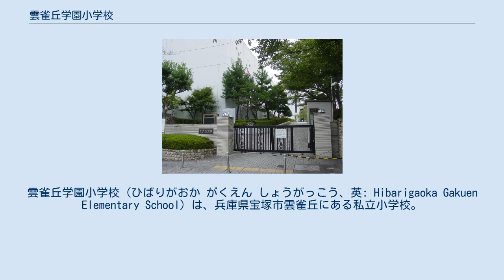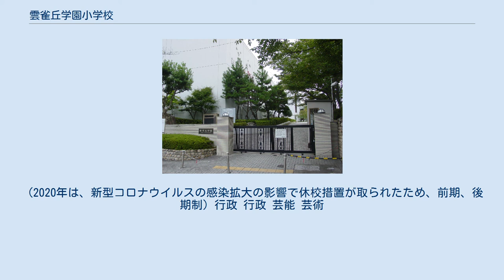雲雀丘学園小学校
雲雀丘学園小学校（ひばりがおか がくえん しょうがっこう、英: Hibarigaoka Gakuen Elementary School）は、兵庫県宝塚市雲雀丘にある私立小学校。
 1949年（昭和24年）4月に川辺郡西谷村立西谷小学校（現・宝塚市立西谷小学校）の雲雀丘分校（分教場）として鳥井信治郎（サントリー創業者）らにより開校した。
創立記念日は同年10月1日。
2020年（令和2年）現在、併設校園として雲雀丘学園中学校・高等学校、雲雀丘学園幼稚園、雲雀丘学園中山台幼稚園がある。
 雲雀丘学園小学校には給食制度を設けていないので、児童は弁当を持参しなくてはならない。
 2011年（平成23年）1月5日には、TBS系列で放送された毎日放送（MBS）開局60周年記念テレビドラマ「トイレの神様」に雲雀丘学園小学校が登場した。
これは、日本レコード大賞の作詞賞・優秀作品賞にもなったヒット曲『トイレの神様』を作ったシンガーソングライター歌手の植村花菜が卒業生であることからロケ現場となったもので、小学生から高校生までの植村本人の役を芦田愛菜や北乃きいが好演。
また、歌の冒頭が「小3」から始まることから、雲雀丘学園小学校は「学園小学校の時の思い出が、歌の始まりということになります」と歓迎している。
 雲雀丘学園小学校をはじめ、雲雀丘学園は創立の精神『孝道』を根本としている。
 これは、初代理事長の鳥井信治郎の口癖の「親孝行な人はどんなことでもりっぱにできます」を学園の基本理念としたもので、人間性を育てる『孝道』『親孝行』を重視。
その理由として「親は子の成長を願い、子は親に感謝し尊敬するという、人としての自然なこころ、これが基本となり、家庭の輪につながり、社会のために尽くす気持ちが湧き出る」と説明している。
 この基本理念を踏まえ雲雀丘学園小学校では、「挨拶は人間性・人間力を育てる第一歩」として、「朝のあいさつ運動」に力を入れており、児童会が教職員と一緒に挨拶する。
校門にも「不許入無挨拶雲雀丘」の文字を書いた立て看板を設置しており、禅宗の教え「不許葷酒入山門」にならい、雲雀丘学園高校の書道部の生徒が手がけた看板だが、挨拶無きは雲雀丘に入るを許さずとの意味である。
 また、雲雀丘学園の創立70周年記念事業として、親孝行を念頭に「家族の作文コンクール」を開催。
家族の思い出、家族にまつわるエピソードを、児童・生徒はもとより、一般からも募集している。
 初代理事長の鳥井信治郎は、企業経営で逆風のときも「やってみなはれ」精神で挑戦し続けた人物として有名だが、雲雀丘学園も同じく「創立の精神を大切にしつつ、新しい時代の変化に積極的に対応」して、「たくましく生き抜いていくことができる力を身につける教育を実践」する場を目指している。
 信治郎の孫で現在の雲雀丘学園理事長の鳥井信吾（サントリーホールディングス代表取締役副会長）によると、『親孝行』『孝道』を根本とする教育により、「素直な心を持ち、いつも感謝の念を捧げ、健康な体力とたくましい実践力を持つ強い人間を創る」ことにつながるといい、結果、「『人間教育の充実』『学力向上』を両立させた、関西を代表する一流の学園」として幼稚園から高校まで「学園一貫の『グローバル教育』『 ICT 教育』を推進」するとしている。
 雲雀丘学園の「学園の歴史」によると、雲雀丘の地域は「古くからの住宅地でありながら教育機関に恵まれず」「教養・文化の高い居住者達の間に、この地にふさわしい学園を要望する声が高まっ」たことから、住民と財界や教育界の有志が1949年に鳥井信治郎を委員長として「雲雀丘小学校創立委員会」を設立。
同年4月に小学校を開校し、翌1950年8月に「学校法人雲雀丘学園」認可を得て、幼稚園を併設した。
 豊かな人間作りを基調とし、個性を伸ばす教育を行うとともに、どんな苦労をも乗り越えて、たくましく前進し、真に社会に役立つ人材を育成する。
 個性を認め、活かし、正しい判断力と高い学力を身につけた子どもを育てる。
 気品ある、人間性豊かな子どもを育てる。
 たくましい心と体を持ち、明るくはつらつとした子どもを育てる。
 (2020年は、新型コロナウイルスの感染拡大の影響で休校措置が取られたため、前期、後期制) 行政 行政 芸能 芸術